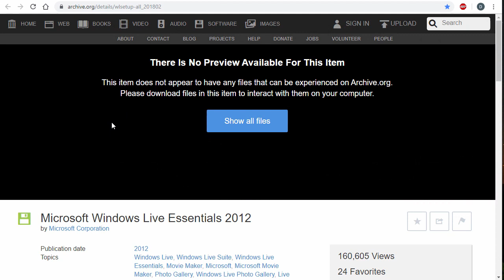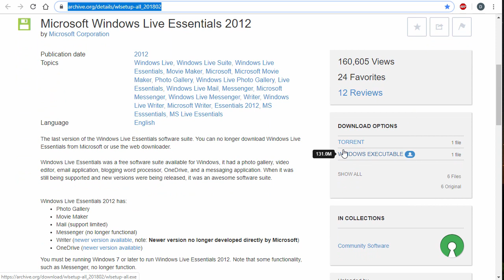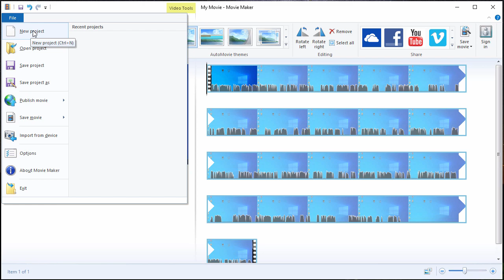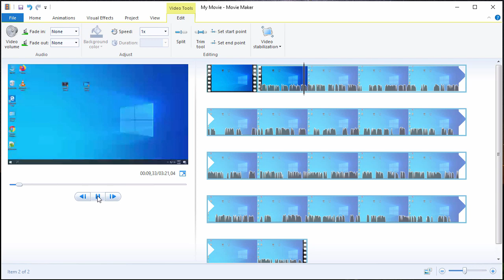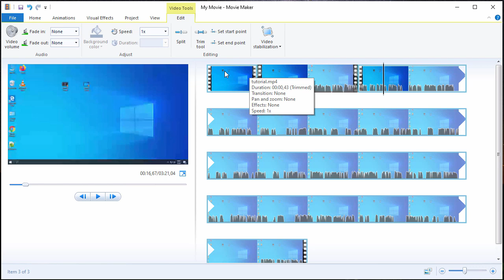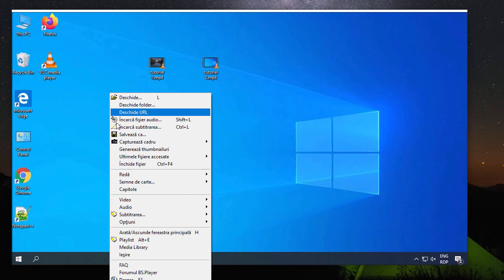Cum elimini rapid sunetul dintr-un clip video ?